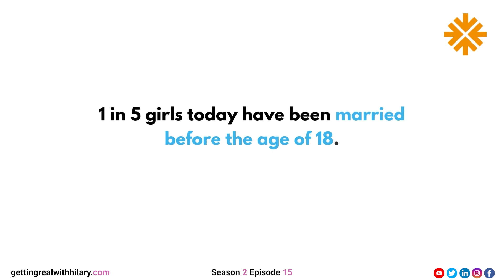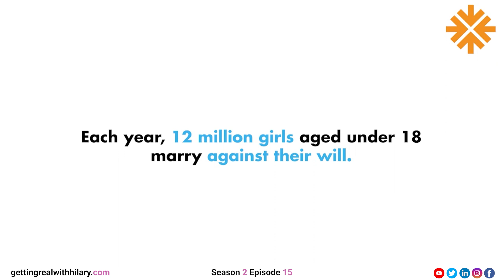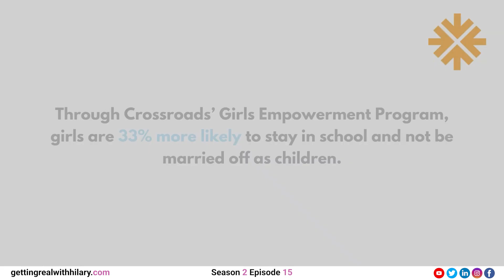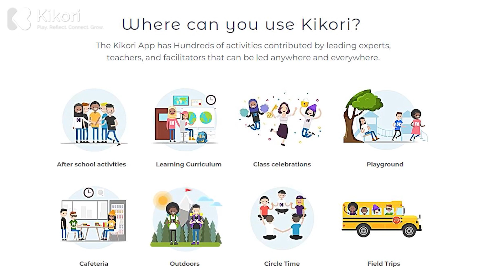S2 EP15 | Ending poverty, Empowering Women and Girls, and One World with Heather Shapter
As a young girl, Heather Shapter had a dream of ending poverty.  She started her first charity at age 17.  She is now the Executive Director of Crossroads International, a 65-year-old organization that fights for the rights of girls and women.

This organization works with local partners to empower and educate girls and women.  They are advocates for human rights and are impacting the culture, laws and futures of these people.  They work in a way that the communities are educated and not threatened in order to create lasting change.

Heather's story is truly inspiring, courageous, and incredible.  Her vision of ending poverty has driven her path in life - through the corporate world, entrepreneurship, and now to the not-for-profit world.  She is a true visionary and is looking for people who are also called to make a difference.

If you have ever had any of the following:
- a dream of ending poverty
- a call to volunteer abroad or in your community,
- an interest in learning about diverse cultures
- an interest in making a contribution to others in need
- an interest in being an advocate or donating time or money

Thank you, Heather and Crossroads International for the amazing work you are doing in the world.

Heather's Bio:
Heather Shapter is the executive director of Crossroads International, which works with local partners in Sub-Saharan Africa to advance rights, reduce poverty and increase access to justice for one million women and girls. Heather is also the Chair of the Forum Board of Directors. Forum is the most significant global network of organizations that work with volunteers to achieve the United Nations Sustainable Development Goals. Heather has held leadership roles in some of the world’s most respected international non-governmental organizations, in the Caribbean, Africa, the Middle East and Southeast Asia. She lives in Toronto, Canada with her husband, Gerry and her two sons.